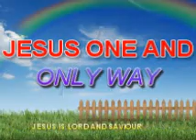Kathryn Kuhlman reveals the secret of her ministry part 4 of 6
want to know who Kathryn Kuhlman is...!!...watch this series..!!!.